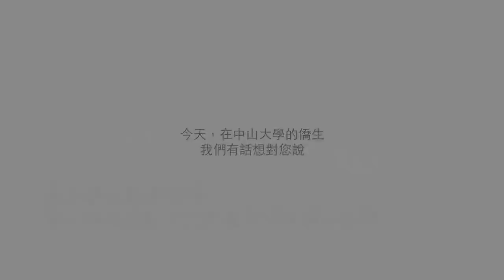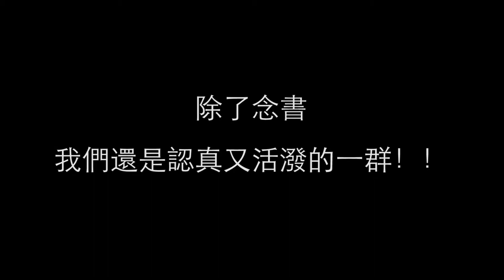中山僑聯企業募款宣傳短片 2011/07/08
為國立中山大學僑生聯誼會向台灣企業募款的一個宣傳短片​。